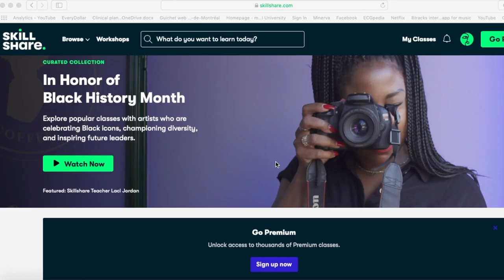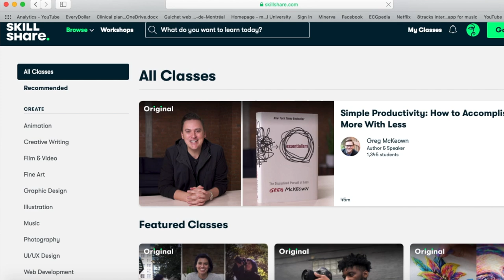ER NURSING // what to expect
First 500 people to join will get 2 free months of Skillshare Premium

Hey guys! Today I'm sharing with you everything I've learned about working as a nurse in the emergency room! I remember looking for videos like this before I started in the ER and couldn't find much information, so here is my take on it! Hope you enjoy, Justine xo

s o c i a l s :
i n s t a g ra m : jujusbml
t w i t t e r : jujubml
s n a p c h a t : jujubml